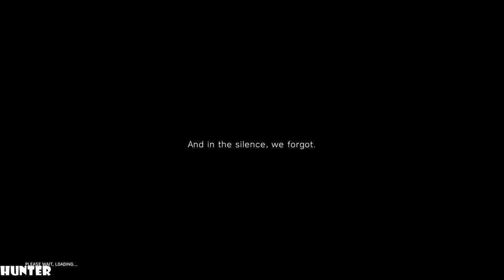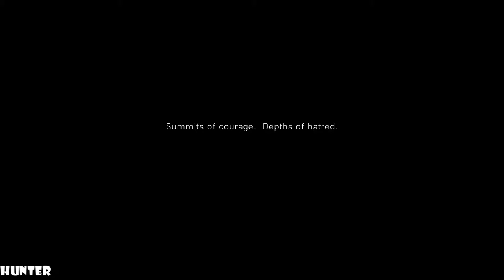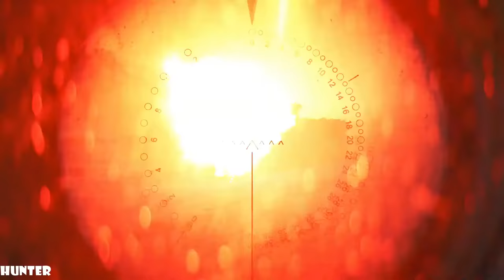BATTLEFIELD 5 Walkthrough Gameplay Part 1 PC MAX OUT (1080p60FPS)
PC SPECS:
- cpu: INTEL i9 9900K 4.86ghz
- mainboard: ASUS ROG STRIX Z390-F GAMING
- vga: ASUS RTX 2080 Ti Strix OC 11GB
- ram: KINGSTON PREDATOR DDR4 32GB 3466 MHZ CL15
- ssd: SAMSUNG 970 Evo 1TB M.2 SATA 3400/1500
-hdd : WDD RED 6tb x3
- psu: EVGA 1300WATT
- cpu cooler: CORSAIR H100I V2 HYDRO SERIES
-case: Phanteks Enthoo Evolv atx + RGB LED